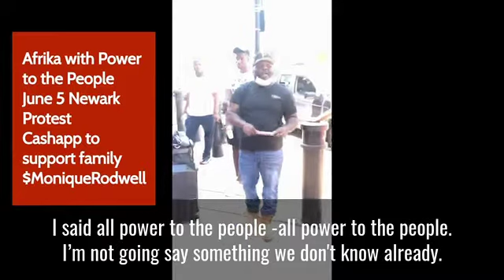Power to the People at June 5th Protest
On Saturday, June 5, 2021 a rally was by the citizens. Demanding the release of Rodwell and Spivey brothers who were attacked by the police in Newark, NJ on June 2, 2021.

Now is the time to do something. Help this family and let's bring these young men home.